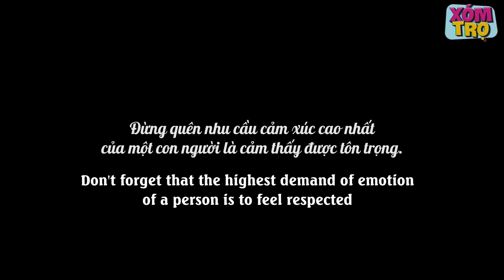Nữ Thám Tử Full - Tập 213: Gái Xinh Nuôi Người Yêu Đi Du Học 5 Năm Dạy Kẻ Chen Chân Vào Hạnh Phúc